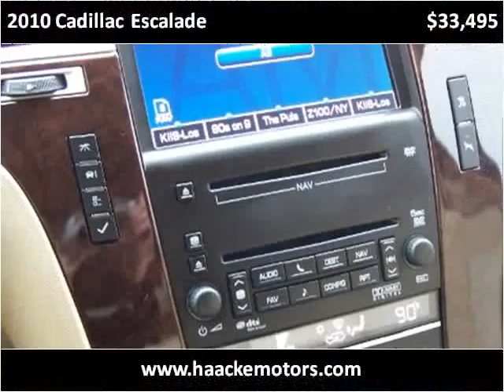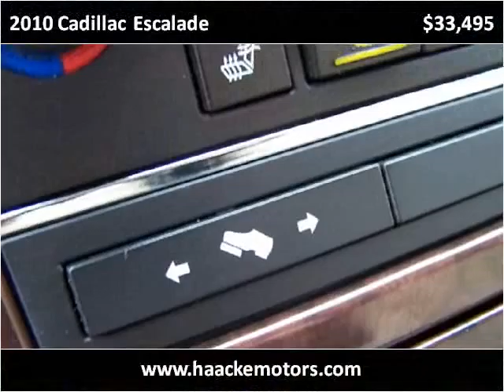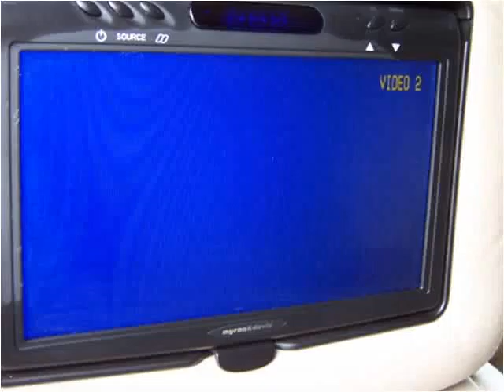2010 Cadillac Escalade Used Cars Layton UT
This 2010 Cadillac Escalade is available from Haacke Motors.